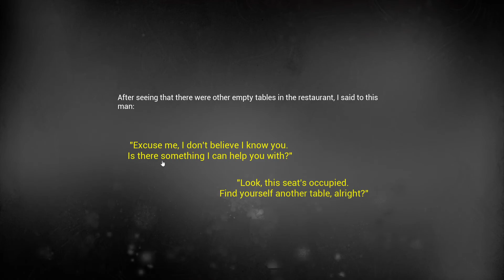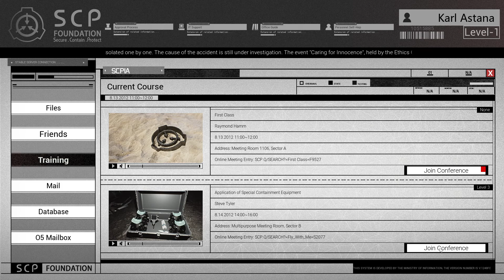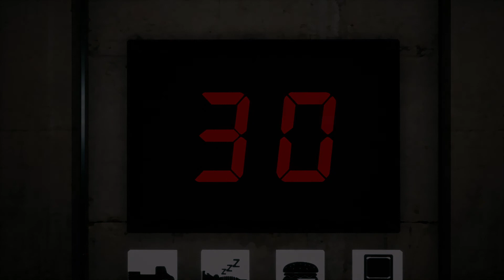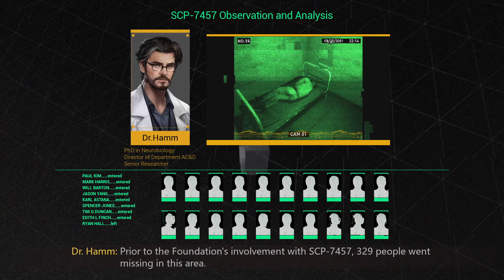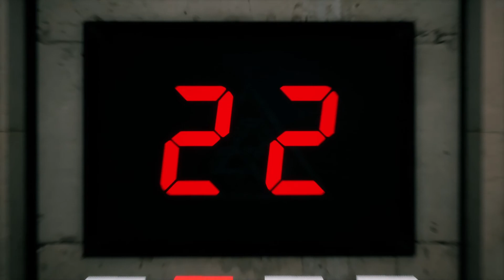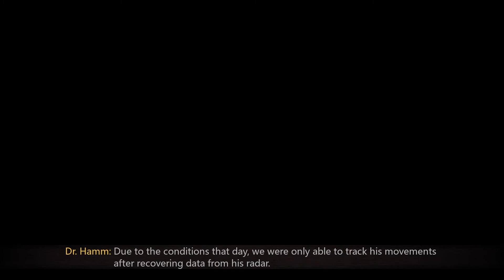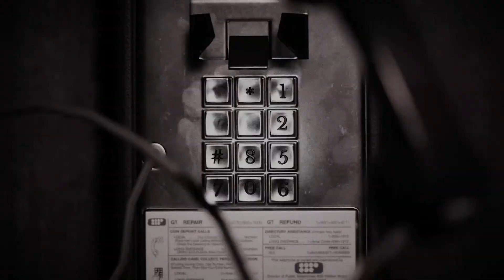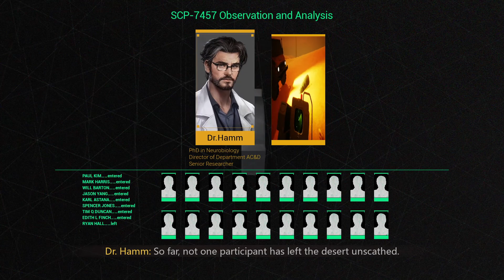First 39 Minutes of SCP: Secret Files Gameplay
What to expect during the first 39 of SCP: Secret Files. A horror game based from the SCP foundation. Developed by GameZoo Studio and published by Pixmain.

I don't normally play horror game but this is one that I enjoy.

A non-commentary 39 minute gameplay of SCP: Secret Files.